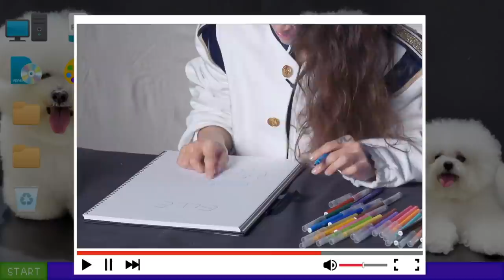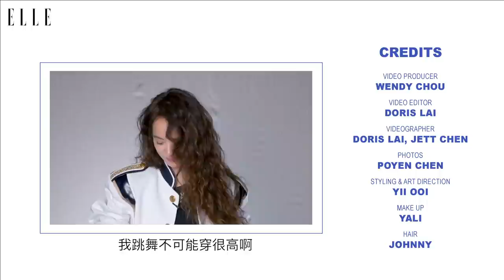蔡依林挑戰用畫畫回答問題！最後加碼用左手簽名！｜我是小畫家｜ELLE Taiwan